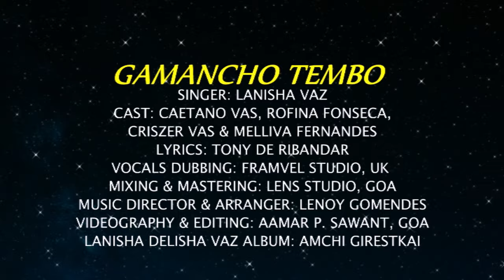046 | 2024 | GAMANCHO TEMBO | NEW KONKANI VIDEO | LANISHA DELISHA VAZ, UK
SINGER: LANISHA VAZ
LYRICS & TUNE: TONY DE RIBANDER
VIDEOGRAPHY & EDITING: AAMAR P. SAWANT
AUDIO RECORDING: FRAMTON DESA
ALBUM: AMCHI GIRESTKAI (2019)